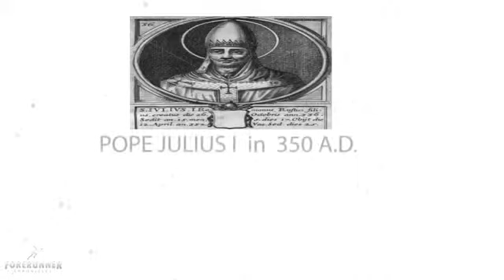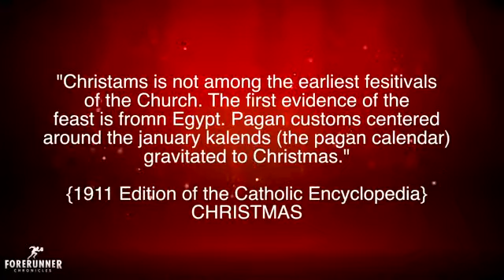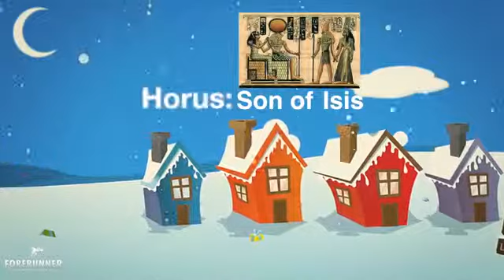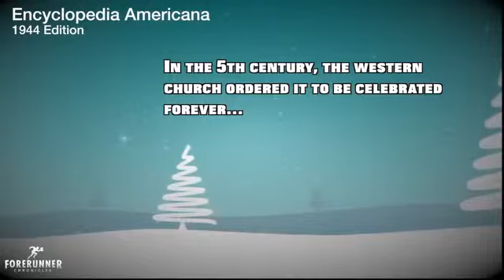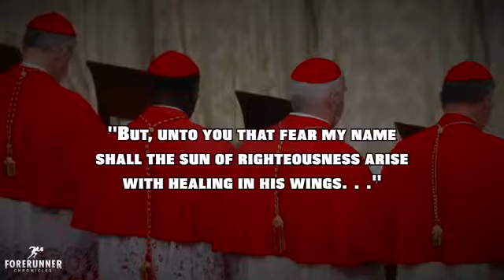Truth Behind Christmas pt 2